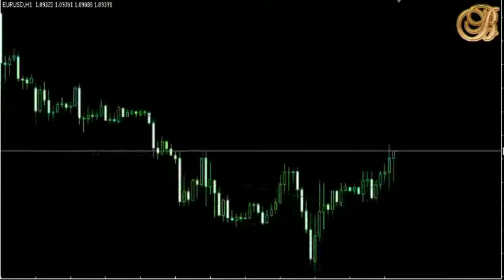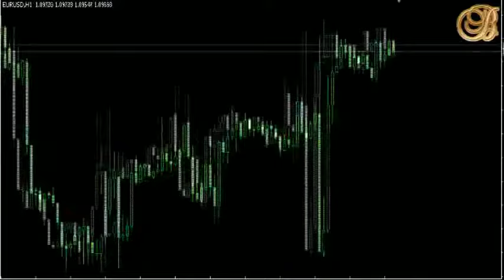Dyn_Pivot indicator